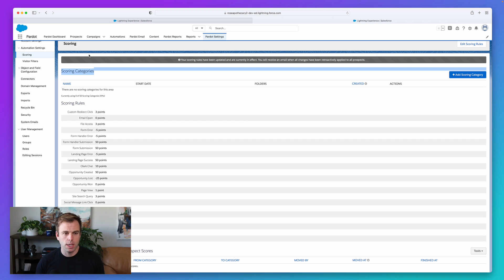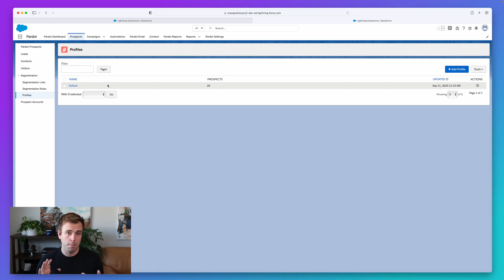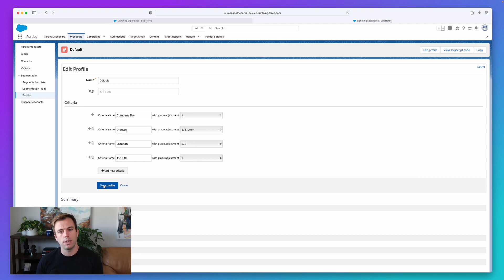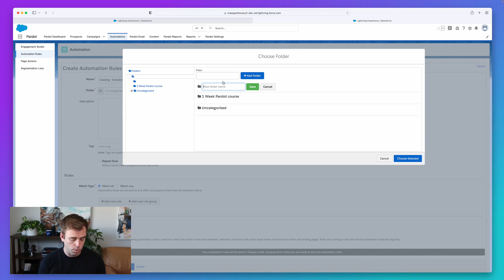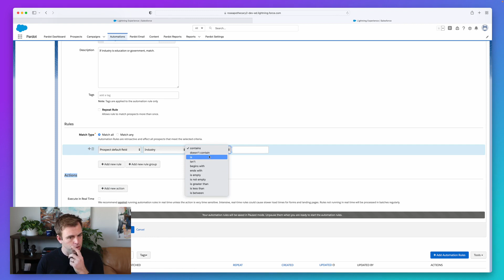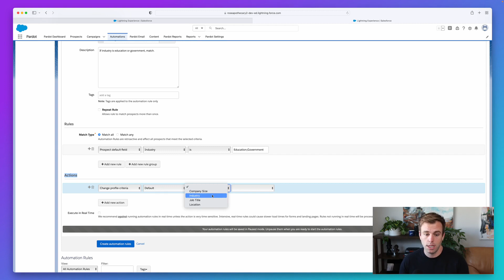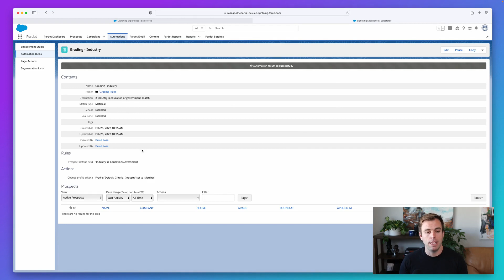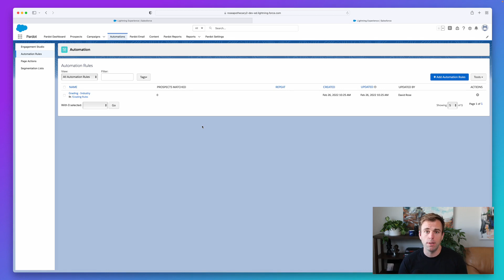How to Set Up Grading in Pardot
This lesson on how to set up grading in Pardot is from Day 3 of The 1-Week Pardot Course!